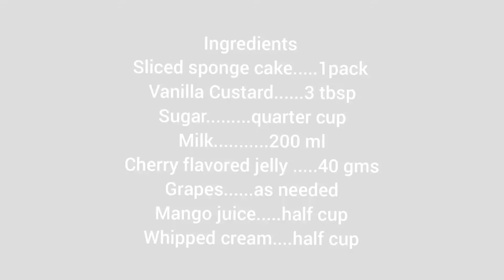Trifle Cups ll How To Make Fruit Trifle ll Recipe By Art Impact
We have been trying variations in trifle.
This time presenting in Cups.
Do give it a try, its definitely treat to eyes and mouth as well.

Ingredients:

Sliced sponge cake 1 pack
Vanilla custard powder 3 tbsp
Sugar. quarter cup
Milk 200 ml
Cherry flavor jelly 40 gms
Grapes. as needed
Mango juice. quarter cup
Whipped cream. half cup

Follow the instructions as directed in the video.